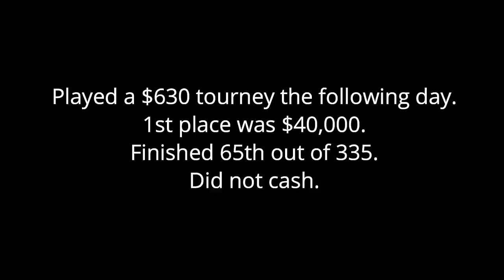A Visit to STUCK City – Poker Vlog 49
In this one, I share some fun/interesting hands played across several sessions at Lucky Chances (Colma, CA) and M8trix (San Jose, CA).

Music
Dylan Sitts – Sick Days